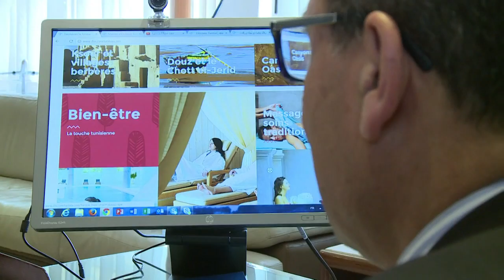السياحة التونسية تمكنت من حد الأضرار سنة 2016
قلصت تونس سنة 2016 من خسائر سياحتها المتضررة من سلسلة هجمات جهادية، إذ زارها نحو ستة ملايين سائح بينهم أعداد كبيرة من الجزائريين والروس، وفق ما أفاد فرانس برس مسؤول بوزارة السياحة.تقرير بالصوت الطبيعي: حكيم رزقي، محمد الغندور.